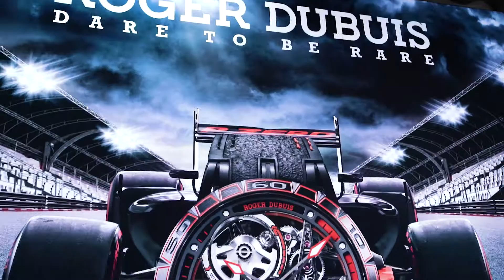2019 Lamborghini Club America Roger Dubuis Serata Italiana Monterey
Founded in 1975, Lamborghini Club America is the world’s largest organization of members representative of Lamborghini owners and enthusiasts. The organization comes together to celebrate the legacy of Ferruccio Lamborghini who created an automotive legend in his relentless pursuit of the extraordinary, and creates the opportunity for members to share their own one of a kind experience.

Held at Tehama Golf Club, Clint Eastwood property, Roger Dubuis Serata Italiana is a premiere Lamborghini enthusiast event during Monterey Car Week, a 35+ year traditional celebration.